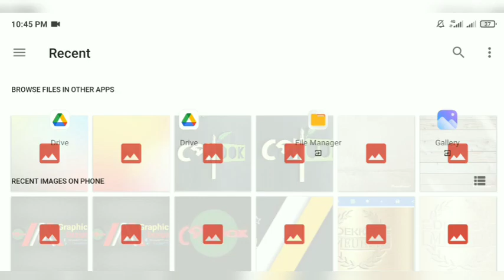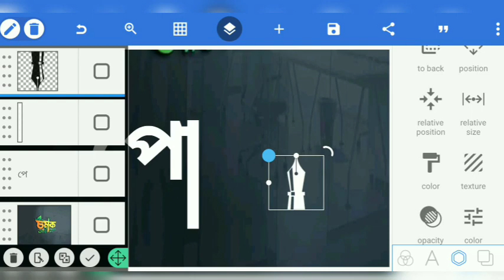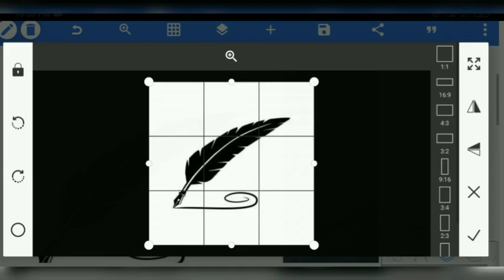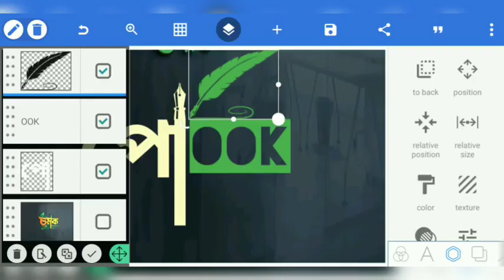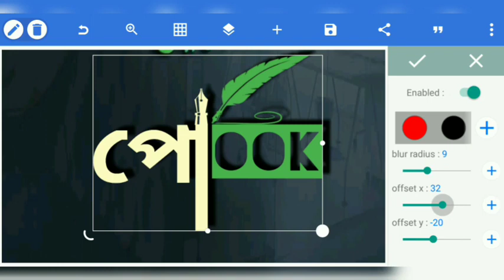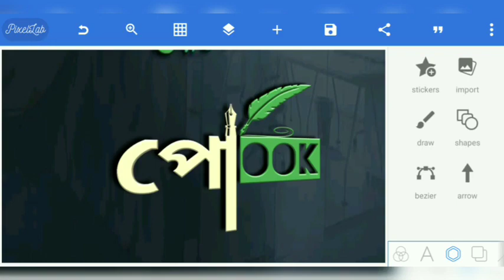Logo graphic design Pixellab app 2022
professional loge graphic design